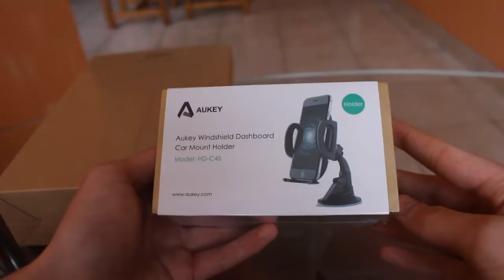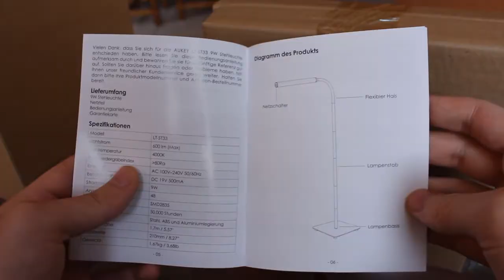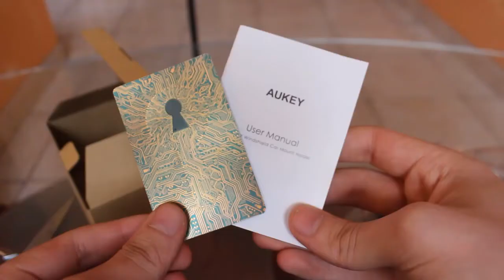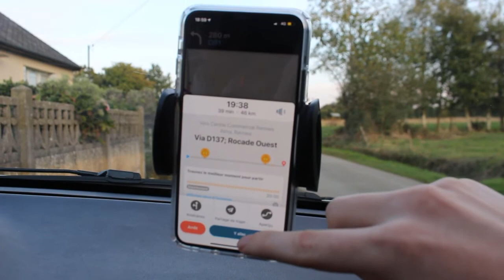J'ai reçu 2 produits vraiment cool de mon partenaire aukey !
Salut les amis, unboxing et test de 2 produits cool de mon partenaire aukey.

Acheter les deux produits:

1) La lampe:

2) Le support smartphone: